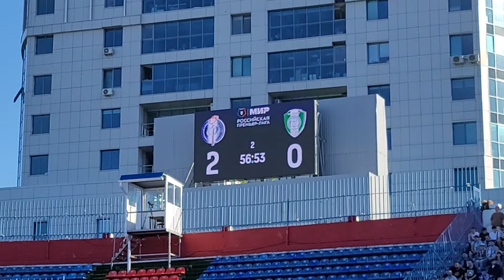Факел - Ахмат Яркая победа Атмосфера трибун Побитые рекорды Лучшие болельщики! последний матч на ЦСП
Последний матч сезона. Факел принимал Ахмат в решающем мате. Наша команды выполнила задачу и мы остались в РПЛ. Красивая победа! Эмоции болельщиков! Факел В РПЛ!

(3D графика, монтаж, моушен дизайн)